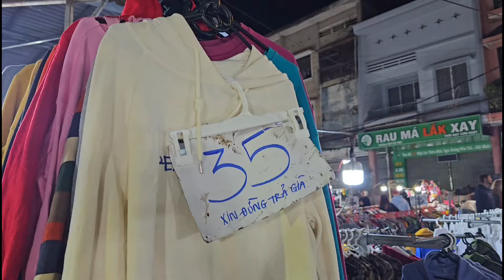Đi chợ đêm Đà Lạt 2024 mua áo khoác: GIÁ RẺ từ 35k, RẤT NHIỀU ÁO ĐẸP, BIỂN NGƯỜI ĂN UỐNG ĐÔNG VUI